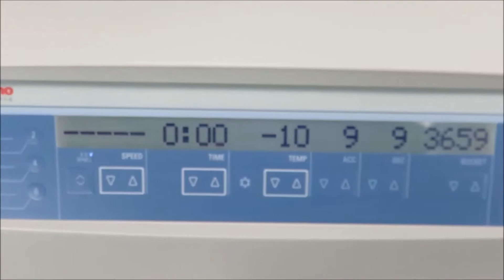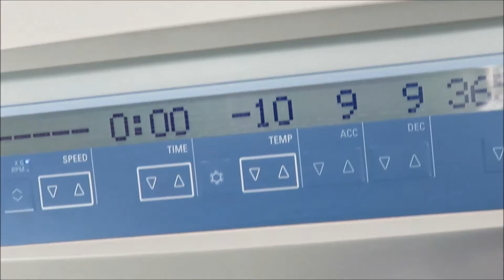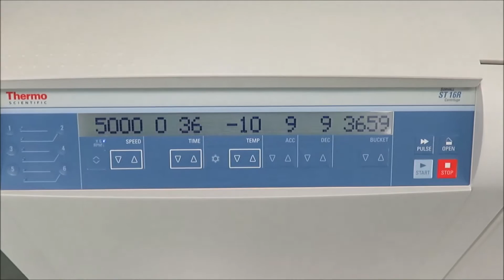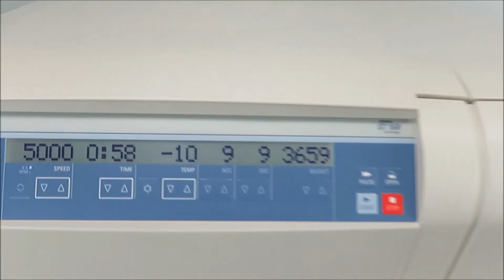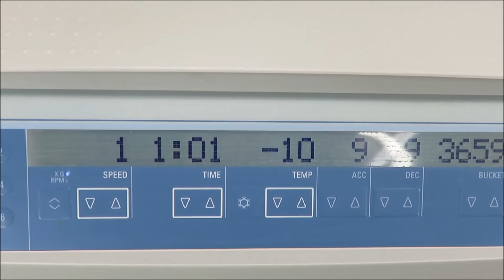Thermo Sorvall Legend ST16R Centrifuge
Thermo Sorvall Legend ST16R Refrigerated Centrifuge available at The Lab World Group.